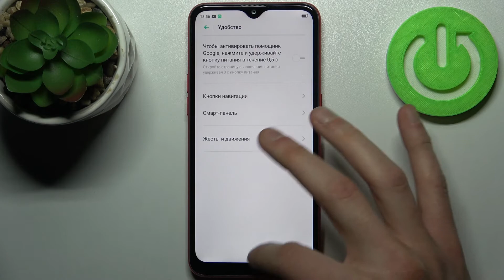OPPO A1K | Управление жестами на OPPO A1K / Как активировать управление свайпами на OPPO A1K?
Добро пожаловать на канал Hardreset info, пользователи OPPO A1K. Сейчас мы покажем вам как в телефоне OPPO A1K включить управление жестами. Если вы хотели бы отключить 3 кнопки в OPPO A1K и включить улучшенное управленние жестами, это видео будет идеально для вас.

Как включить управление жестами на OPPO A1K? Как активриовать жесты на OPPO A1K? Какие есть жесты на OPPO A1K? Где есть жесты в телеофне OPPO A1K? Как работает управление жестами на OPPO A1K? Как убрать 3 кнопки с телефона OPPO A1K?